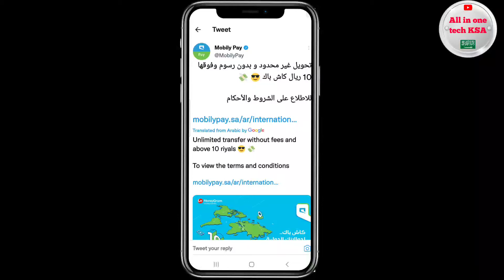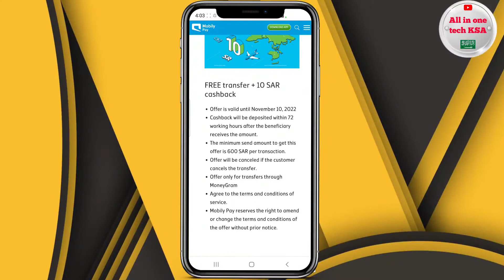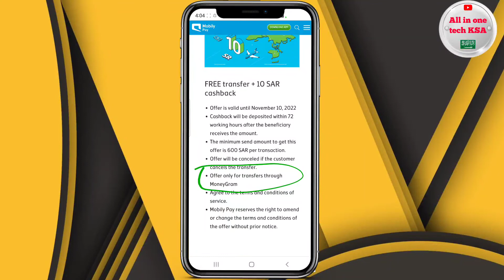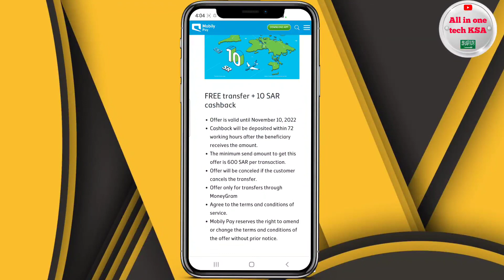Mobily Pay 10 Riyal Cashback Offer On International Money Transfer | Ab Mile Ga Sbko 10 Riyal